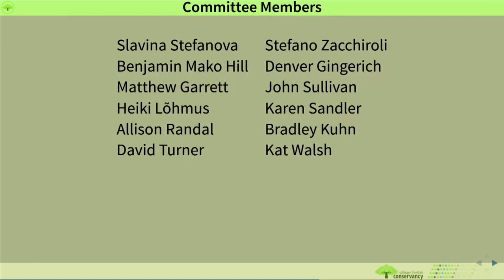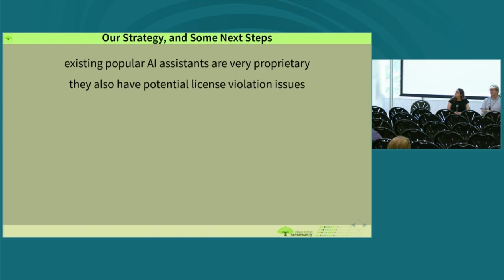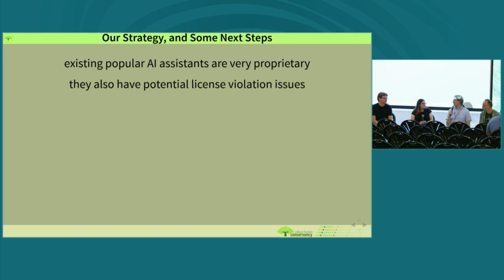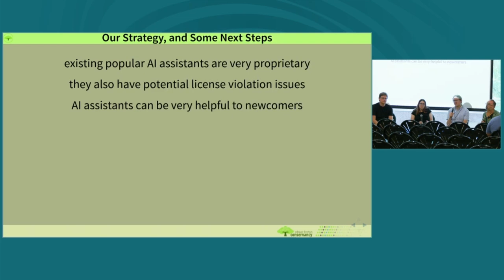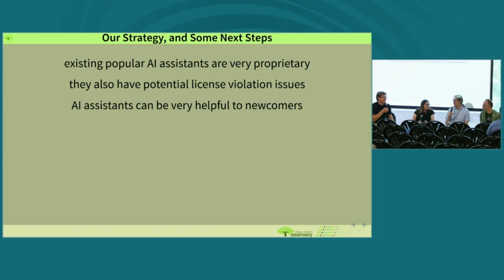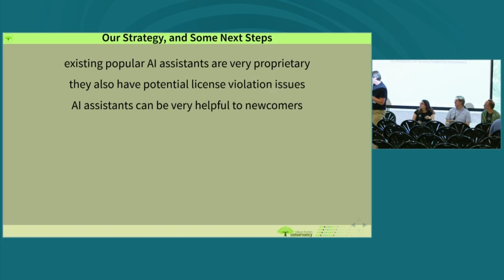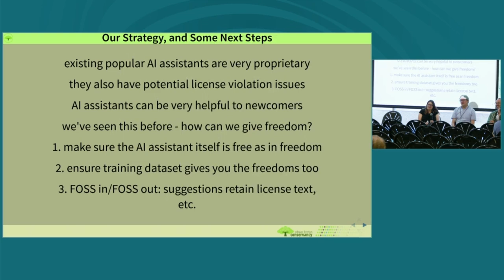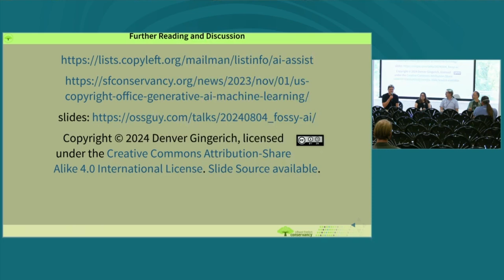Report from the AI-Assisted Programming and Copyleft Committee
At the onset of AI-assisted programming, Software Freedom Conservancy convened a committee to investigate the implications of such assistance
for copyleft and software freedom more broadly.
In this session, members of the committee will report back to the FOSSY audience about their work and discuss recommendations for the use and development of AI assistants that are compatible with free software goals.